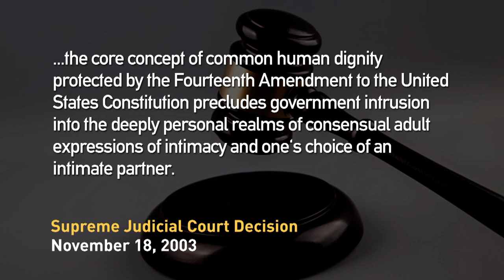Chief Justice Margaret Marshall On Her Decision Legalizing Same-Sex Marriage In Mass.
Fifteen years ago this week, Massachusetts became the first state to legalize same-sex marriage. It would be another five years before another state, Connecticut, followed suit – and more than 10 years before change came on the national scale with the Supreme Court’s decision in Obergefell v. Hodges, which made marriage equality the law of the land. Ahead of the anniversary, Jim Braude was joined by former Chief Justice Margaret Marshall, who wrote the decision legalizing same-sex marriage in Massachusetts.